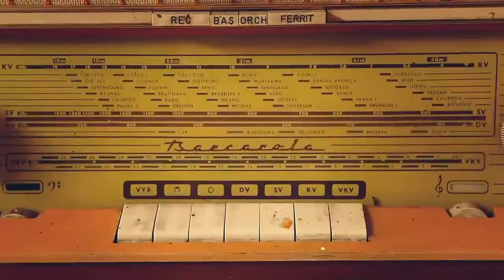Horkyze Slize Mam v pici na lehatku OFICIALNY VIDEOKLIP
Námet a scenár: Henrich Varga, Ivan Remias
Réžia: Henrich Varga
Kamera a postprodukcia: Alex Hajdu
Strih: Henrich Varga, Alex Hajdu
Asistent a svetla: Ivan Fujak
Zvuk: Jano Hetmer

Make-up: Soňa Bellerová

Matka -- Eva Pavlíková
Otec -- Rudo Kratochvíl
Syn -- Martin Nahálka

Žánny problém, žánne stresy
Futbal ronaldniňo, messi,
Ja tu varím, žehlím, perem
Či sa na to nevyserem?!
Ty tu kukáš na zápasy
Mňa tu móže drbnúť asi
Kým na teba nenakričím

Mám v piči!

Máš v piči?!...
Dobre nehaj velká sranda
Kukni na ňho na parchanta
Kukni na ňho, nervy moje
Toto čo je?! Toto čo je?!
To si nido neda rady
To je hanba títo mladí
Nezodvihnú svoje rite,
Do to kedy, do to videu?!

Každý by najradšej ležau
Pekne na lehátku, doma na lehátku
(ale šak ho nehaj)
Veď načo by aj behau,
Keď šecko je porádku, doma na porádku
Z neba nám padajú klobásy,
Pečené klobásy rovno do papule
A k tomu futbal pozerám si
Klunne pozerám si a to aj minule minule
Robota je furt a šade
Treba pomócť na záhrade
Krumple, mrkva, baklažány
Z teba neni osoh žánny

Mám v piči!
Matka:
Máš v piči?!
Za našich čás veru toto,
Robit na tvoj hnilý...

(Ale no tak!)

Nehaj ho prosím ťa vidíš mladý ništ neví,
Neví de je sever a ty si furt jak na nervy
Nehuč do ňho, uklunni sa, prášek zeber si
A nehaj ho prosím ťa, nech sa kuká na chelsea

Móžem osrať jeho chelsea
On tu kuká na zápasy
Iba čo mi nervy ničí

Mám v piči!